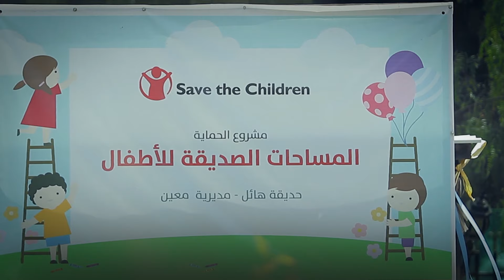Forgotten Crisis Forgotten Children الأزمة المنسية والأطفال المنسيون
Today in Yemen, nearly 8 million of children are going hungry, over 2 million are not attending school and more than 8 million are without access to even basic medical care. Millions of children are caught up in Yemen’s war, Nearly 1,000 innocent children have been killed and thousands more have been seriously injured. But this is only part of the story.
Today, nearly 10 million children in Yemen require humanitarian assistance, making it the highest number of children in a single country that need help anywhere in the world. This includes 1.3 million children now suffering from acute malnutrition as the spectre of famine looms large over the Middle East’s poorest country.
اليوم في اليمن، ما يقرب 8 مليون طفل يعانون من الجوع  و أكثر من 2 مليون طفل  لا يذهبون إلى المدرسة،
و أكثر من 8 ملايين طفل لا يحصلون على الرعاية الطبية الأساسية
ملايين من الأطفال الان يعانون من جراء الحرب القائمة في اليمن، ما يقرب من 1000 طفل بريء قتل وهناك آلاف اخرون أصيبوا بجروح خطيرة.  ولكن هذا ليس سوى جزء من القصة.
اليوم، ما يقرب من 10 مليون طفل في اليمن بحاجة إلى مساعدات إنسانية، وهي أكبر نسبة من الأطفال الذين يحتاجون إلى المساعدة في بلد واحد أكثر من أي مكان في العالم.
وذلك يشمل 1.3 مليون طفل يعانون الآن من سوء التغذية الحاد فيما يخيم شبح المجاعة على الدولة الأفقر في منطقة الشرق الأوسط.